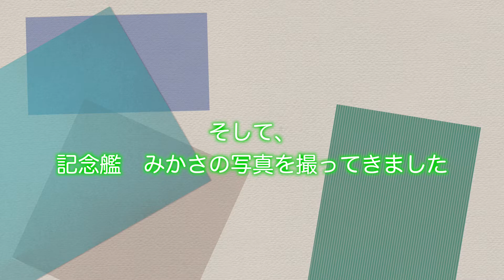【撮り歩き】三浦半島の旅！【＃１ 三笠公園】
カメラ好きの３人で三浦半島　写真の旅に行って来ました♪
まずは軍港　記念艦みかさがある、三笠公園です。
ぜひ、お出かけの参考にしてください！

上の赤いボタンからどうぞ！
またはここをクリック！

◯楽曲提供
　甘茶の音楽工房様